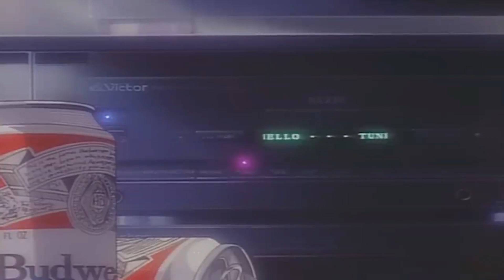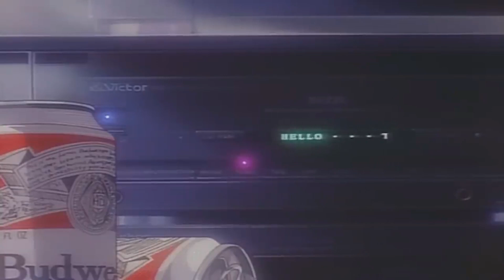Staying Motivated as a "Smaller" YouTuber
As I continue to work on videos, sometimes being more or less motivated, I wondered what it is (aside from money of course) that motivates us smaller YouTuber types. So, I took to the bastion of wisdom that is Twitter for some input.

Lauren Runeckles
Tkyo Sam
The Anonymous One (you know who you are)
Armando Cornejo
Garron Tungate
G Medina
BoxerB
Nolaan Sinjaria
Travis Sisco
Jarmo Seppanen
Relik
Nick Raven
William Hetherington
Lawrence Poon
Adam Francis
Chun-thickums85
Nelson Parra
Stafford Bawler
Marray Lane
Gomadan
Darrick Speelman
Flapper
Ethan Huskins
Billy Gilmore
Chris Stewart
Mike Murrell
Romain Gosse
Brody Stern
Jamar Nicholas
Tom Landolt
Chopemon
Akikyo
Scott
Nick Moore
Jose Lopez
Dozy_de
P85
Razshambo
Maxime
Joshua Morales
Robert Whipple
Brian Paduwan
Benjamin Estrada
Nick Box
Samurai Sam
Daryl Brock
Bryan Stewart
Scott Boyce
Ed Pickering
Luke Williams
Wesley Verheyen
Irving Morelos
Benjamin Widdowson
Mark G
Retro Remy
Mark Johnson
Daniel Schumorek
Lala
TheExperienceShare
Polygon Arcade
Rodolfo Urrea
Igor Kostennikov (KID_87)
Gabriel Perez
Sean Connolly
Jeffrey Pierce
Juan Manuel Sandoval Jr
Supa Nintendope
Jeffrey Pierce
Joseph Martinez
Scott Kubish
Manoel Neto
Aaron Blank
Anton Portnoy
J. Martinez
Gerald Shepard
Eric Gonzales
Rob-Phresh
Ulises Velasco
Tao Sterling Kayer
Dakota Szabo
AC Skywalker
Kevin Godfree
Foxy Rosenwinkel
Madone0525
Filipe Rego
Louis Zezeran
Don C-H
Kaiju J
Thomas Crew
Nicole Schembri
Imbord3rlin3
Stry8993
Peter
David Kean
Daniel Marshall
William Clemons
Kurt Deas
Paul Mullen
Donncha C-H
Paul Mullen
Kurt Deas
Carl
Fabio Domingos
Tyler Storey
Lady Fenrir
Ham
Red Seven
Swimming Mario
Peter Stathos
Eric Ellis
Sofiane Benabdallah
Ivan M
David Carmichael
Ron Annis
Dakota Szabo
Anthony Ciarrochi
N1cknak
ItsBobDudes
Preston Hoppers
CODING MAGICIAN
Brian Gilreath
Roman Prochazka
Danny Peretz
Thunder Blackmore
Joe Breeden
Malcolm Holden
mutedalien
BumperSam
Nick Hamze
Richie Broome
Jason Standridge
Luis Guillen
Aaron Christie
El Gordo Loco
Zane Starr
Edward Kennedy
G S
Jonathan Patrowicz
Nick Cameron
Eugene Sfetsos
Malek Creid
Goober
Adrian Craney
Wiggy Gray
Nicolo Pittoni
Bruce Alan Gomez
Brandon Estelle
Joseph Taylor
Chivis Greene
T Square